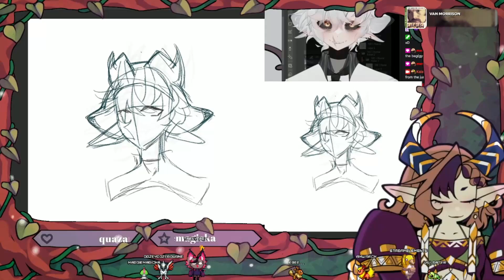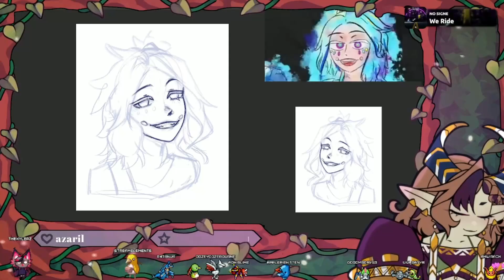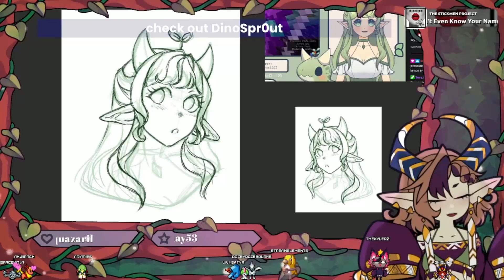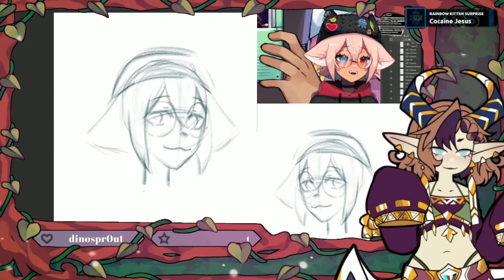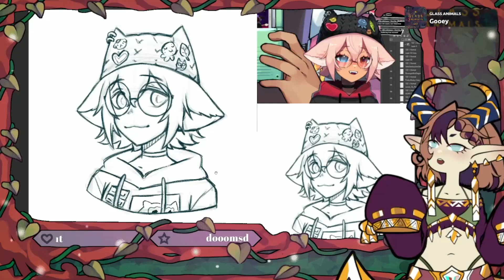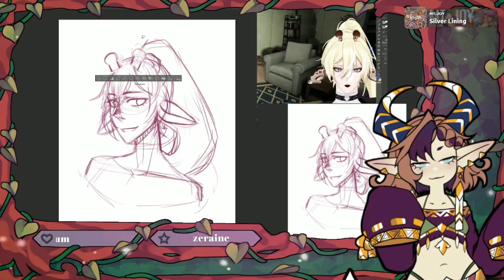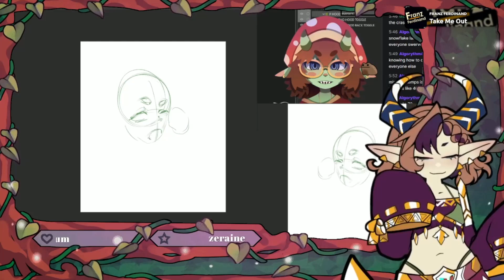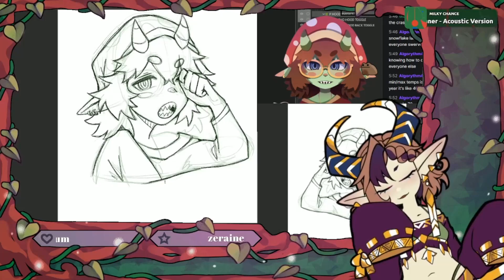Drawing Vtubers that I think look neat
I've been streaming lately, and I thought it would be fun to look through twitch and see if I can find some cool vtuber designs to do fanart of.

Song: Sam Day - EVERYTIME I SEE YOUR FACE
Watch: AT/youtube